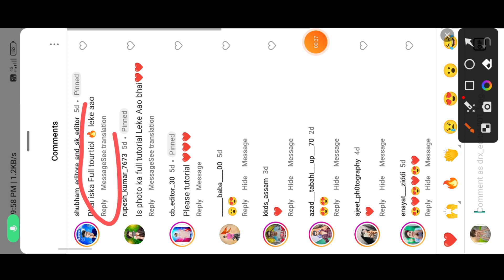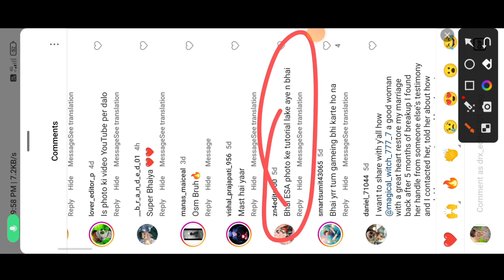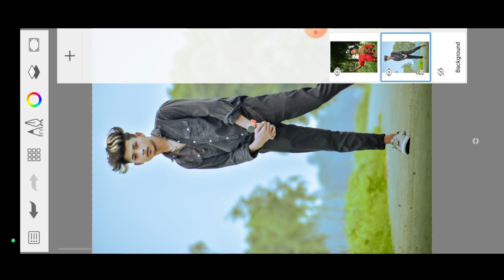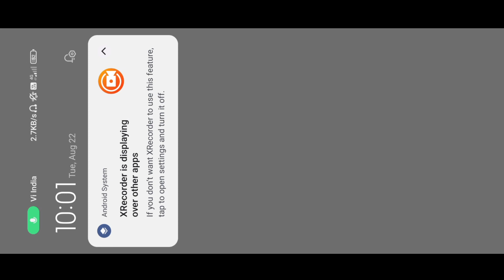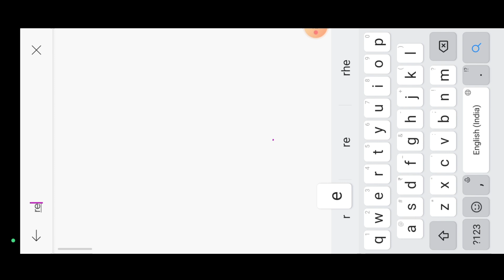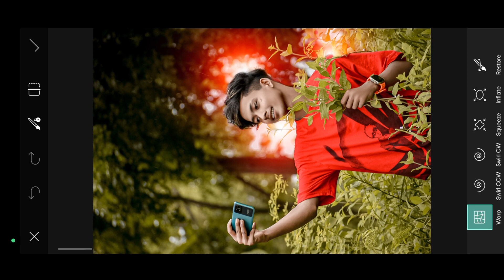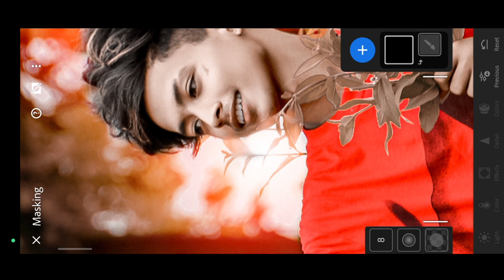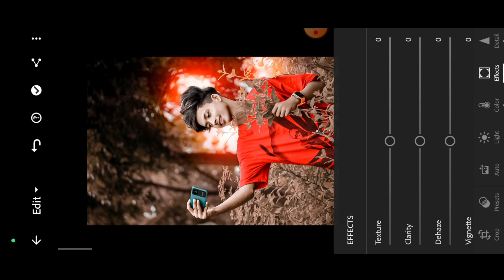How to Create Fake Golden Light Effect in your photos using lightroom mobile -drx editor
- How to Create Fake Golden Light Effect in your photos using lightroom mobile

face white kaise karen
Instagram Tranding photo editing
new photo editing
photo editing

lightroom
lightroom photo editing
lightroom editing
lightroom edit
Khushal Bopche

only. Copyright disclaimer under section 107 of the copyright Act 1976, allowance is made for x'"fair usex for purposes such as a use permitted by copyright statute that might otherwise be infringing.